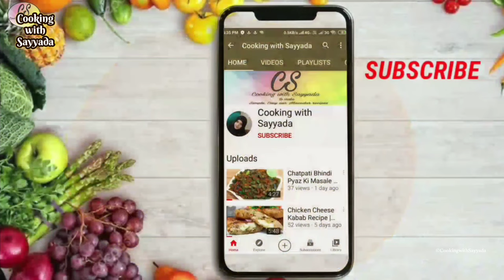Ande Ka Halwa | Soft & Danedar अंडे का हलवा Recipe | Winter Special Anday ka Halwa Super Easy Recipe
: Intro :

Assalamu'alaikum today I am sharing with you a very tasty and easy recipe of Ande Ka Halwa, hope you will like it and be subscribe to my channel to get notify for latest recipes.

Aaj Ande Ka Halwa ki recipe aapke sath share ki he umeed karti hun ki aapko bohot pasand ayegi aur aapke liye mufeed sabit hogi.

: Ingredients :

Green Cardamom         -    1/2 tsp
Khoya (Mawa)               -    200g
Milk (full cream)           -     500ml
Chopped nuts                -    3 tbsp
Sugar                              -     3/4 cup (150g)
Food Color (Yellow)     -     1 pinch
Cashew Nuts                 -    12
Almondette seeds        -     1 tbsp
Chupped Pistachios    -      1 tsp

Things that I use for video

MOBILE PHONE - Redmi Note 10S- Savage Performance, Stunning Camera
SOFT LIGHT
RING LIGHT
TRYPOD FOR CAMERA AND MOBILE PHONE
BACKGROUND FOR PHOTOGRAPHY

Hand Chopper
Microwave oven
Hand blender
Induction Cooktop
Nutri blender
Food Processor

Kitchen Utilities

Mixing Bowl
Glass mixing bowl
Chopping Board
Shan Masala
Serving Bowls
Bread Crumbs
Dried Lemon
Serving Dish
Biryani Pot 8 Litre
Maggi Chicken Cube
Bergner Cookware Set
Silicon food spatula
Measuring Cups and Spoons
Oven Gloves
kitchen Coaster
Grill net
Masala Box
Whipping Cream Powder
Dry fruits grater

Best Winter Special Dessert Recipes

I'm on Instagram as @cookingwithsayyada. Install the app to follow my photos and videos.